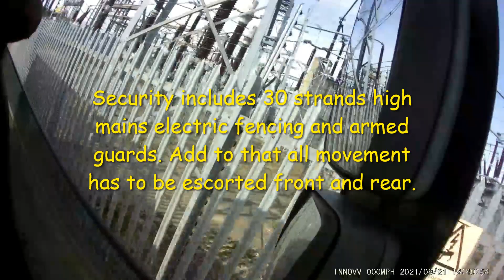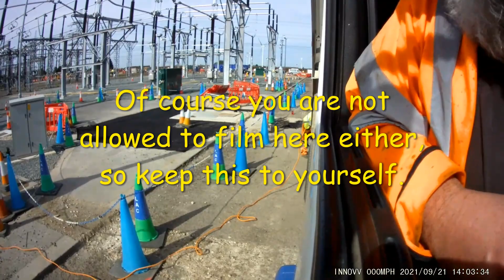Electric Truck Charging at 400kv (4000000v) National Grid Facility.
Electric truck gets a free charge at this 400kv super fast high security National Grid Facility. No cameras or filming allowed so just a sneaky view just for you. That's one advantage of having fitted dash cameras they can not just be removed in these situations.